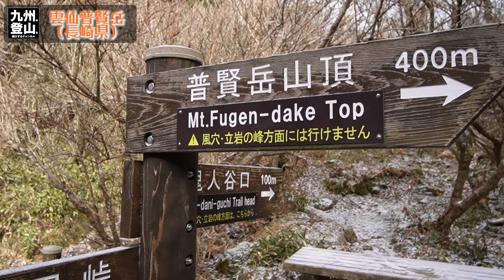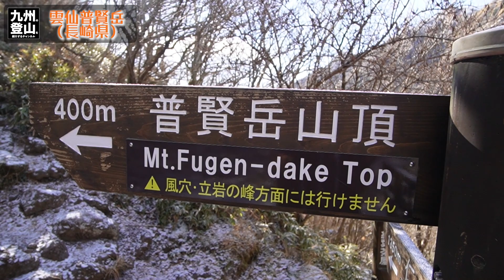【九州の登山】冬の雲仙を満喫しました！ 雪山にはなってないけどイイじゃないですか。 2021.12.18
◆登山情報：この日のルート地図等は下記のリンクからYAMAPデータをご覧下さい。

◇そい太郎【登山と空撮】：ビビットな色調とドローンによる空撮映像が雄大です！

◇ヨシズミコージ〘山と映像〙：SONYミラーレス一眼での撮影でおしゃれな映像が目を惹きます。

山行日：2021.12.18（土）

久しぶりに地元の名峰となる雲仙普賢岳を歩きました。
前日から九州へも寒波が訪れ山は白くなってるハズ！と思ったわけです。
結果的には積雪と言うほどは白くなっていませんでした。(;^ω^)

とは言え久しぶりのホームマウンテンはやっぱりイイですね！
8月依頼の雲仙でしたが僕を裏切ることなく気持ち良く歩けました。
お昼ご飯に頂いた、サッポロ一番 塩ラーメン+アサリの味噌汁も美味かったし言うこと無しのサイコーーでした。

一つ残念なのは買ったばかりのサングラスをなくして閉まったこと。
まぁ～僕の不注意なので山には何の責任も無いんですけどね･･･

◇九州の登山を紹介するチャンネルの概要
このチャンネルは名前の通り、九州の登山シーンをお届けしています。
北アルプスのようなカッコイイ感じではありませんが、九州の山歩きも四季折々の表情があって最高に気持ち良いんです。
そんな九州の登山の様子をなるべくリアルタイムにお届けしてまいります。
日帰りで行ける比較的に安全な山を中心に紹介しますので、初心者の方への参考にして頂けるかと思います。

ニックネーム：いけしん
長崎県在住　昭和41年生まれのオジサンです。
僕の登山スタイルはほとんどが日帰りのソロ登山で、年に数回はテントを担いでテン泊登山という感じです。

カメラも好きなので出掛けた山での風景や星空の写真を撮ったりしています。
動物はヘビ以外なら何でも好きで、家では普通にトイプードルと暮らしています。（奥さんも居ます）

SONY α6600
SONY ZV-E10

【YAMAPやってますよ】⇒アカウント名：いけしん

【フェイスブック　FaceBook】本名でやってます